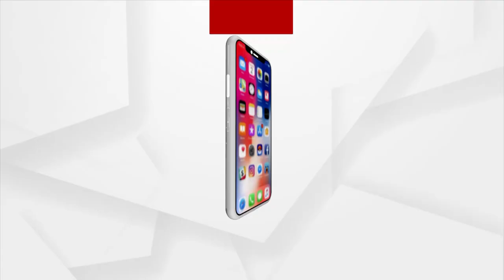ଆଜି ଦୁଇ ଦିନିଆ ଓଡ଼ିଶା ଗସ୍ତରେ ଆସୁଛନ୍ତି ମହାମହିମ ରାଷ୍ଟ୍ରପତି ଦ୍ରୌପଦୀ ମୁର୍ମୁ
ଆଜି ଦୁଇ ଦିନିଆ ଓଡ଼ିଶା ଗସ୍ତରେ ଆସୁଛନ୍ତି ମହାମହିମ ରାଷ୍ଟ୍ରପତି ଦ୍ରୌପଦୀ ମୁର୍ମୁ । ଆଜି ରମାଦେବୀ ମହିଳା ବିଶ୍ବବିଦ୍ୟାଳୟର ସମାବର୍ତନ ଉତ୍ସବରେ ହେବେ ମୁଖ୍ୟ ଅତିଥି । `ଜ୍ଞାନପ୍ରଭା ମିଶନ୍‌'ର ପ୍ରତିଷ୍ଠା ଦିବସରେ ଯୋଗଦେବେ ।